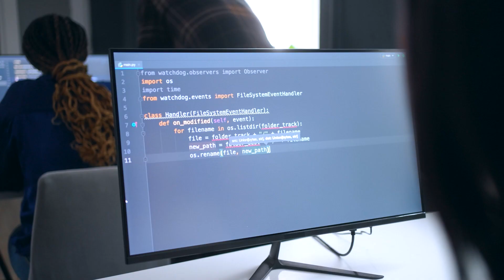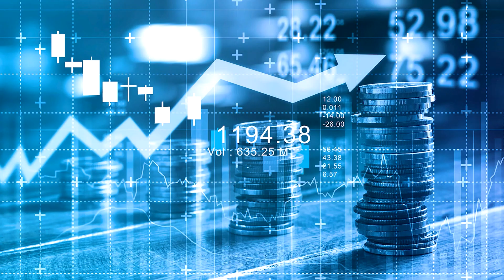Data Scientist Salary in India | 360DigiTMG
- Data science is a dynamic and sought-after field in India, with professionals playing a crucial role in data analysis.
- Factors influencing a data scientist's salary include experience, skills, and location in India.
- Entry-level data scientists in top-tier cities can expect salaries ranging from 4 to 10 lakhs per annum.
- Experienced data scientists can earn upwards of 20 lakhs rupees or more.
- Data science offers significant career growth opportunities in India, with possibilities to become senior data scientists, data science managers, or chief data officers across various industries.

Leading Courses

About 360DigiTMG
360DigiTMG is a 9-year-old training & consulting organization led by stalwarts of the industry who are alumnus of premier institutions like the Indian Institute of Technology, Indian Institute of Management and Indian School of Business. 360DigiTMG since its inception has been the forerunner in the space of management and niche programs that aid in up-skilling and cross skilling executives across various levels and domains. 360DigiTMG has been conducting training programs across the globe for corporate and individuals alike.
360DigiTMG is one stop solution to all the trainings in emerging technologies such as Artificial Intelligence, Machine Learning, Big Data, Project Management, Quality Management, etc. 360DigiTMG is a training company, which is a division of the analytics consulting firm Innodatatics Inc.